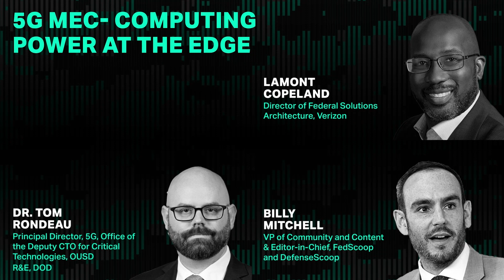5G MEC Computing Power at the Edge | 2023 DefenseTalks Verizon Fireside Chat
Verizon was a Diamond sponsor at this year’s DefenseTalks held at the Ritz-Carlton in Arlington, VA on May 11.  DefenseTalks is the nation’s premier gathering of the top uniformed and civilian leaders from the military and C-level leaders from the gov tech community.

Lamont Copeland, Director of Federal Solutions Architecture at Verizon, joined Dr. Thomas Rondeau, Principal Director, 5G, Office of the Deputy CTO for Critical Technologies, OUSD R&E, Department of Defense, for a moderated fireside chat on 5G MEC- Computing Power at the Edge with respect to the needs of the military.